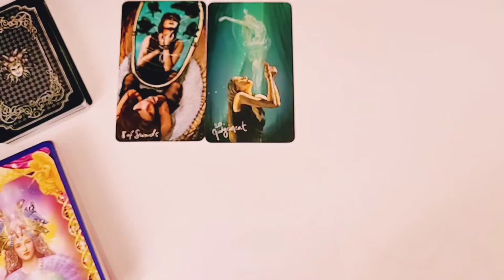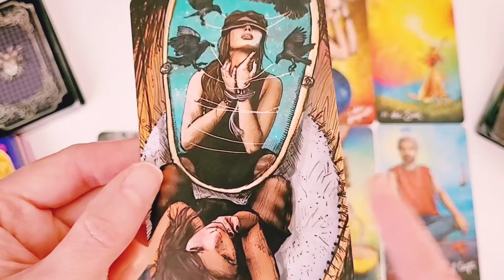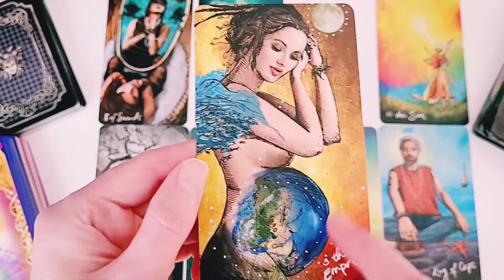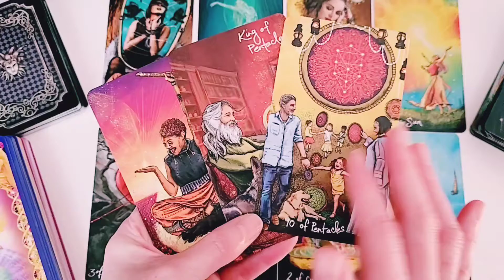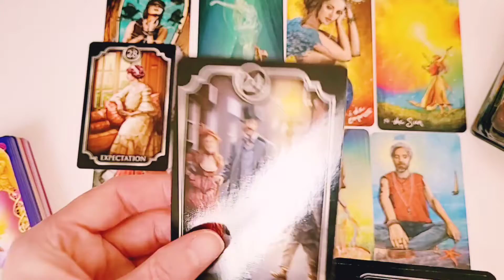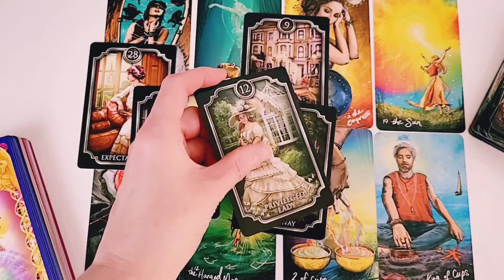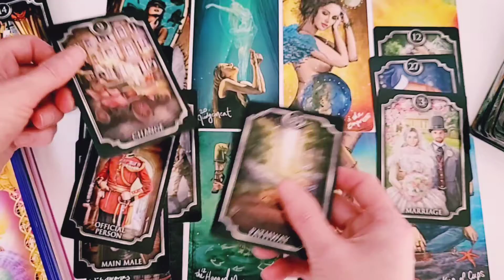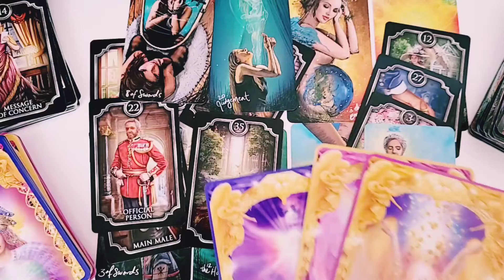TAURUS ♉️ THE END OF GROUNDHOG DAY, FREEING YOURSELF! 🔮 NOVEMBER 2022 ✨️Tarot Reading✨️Angel Message